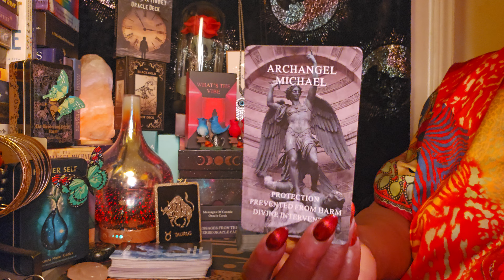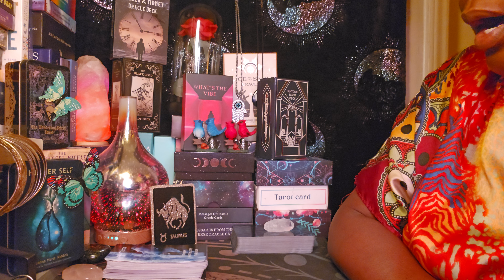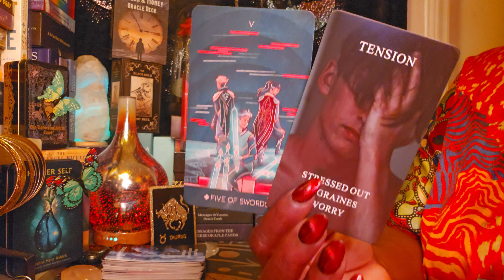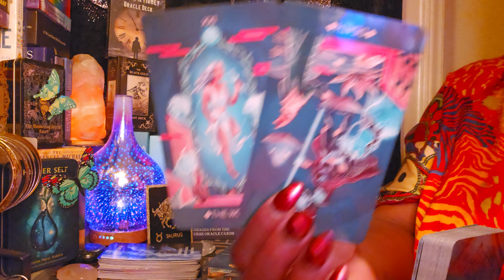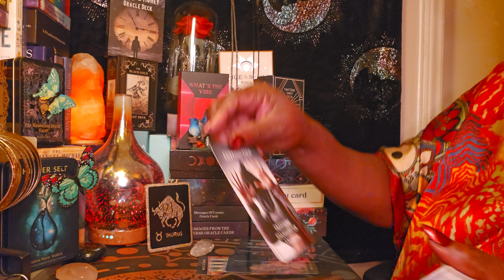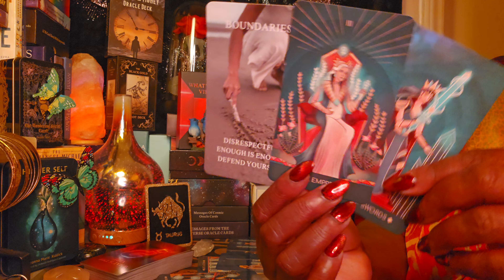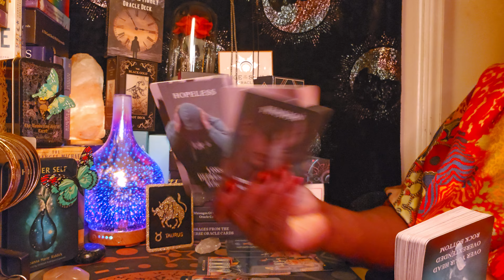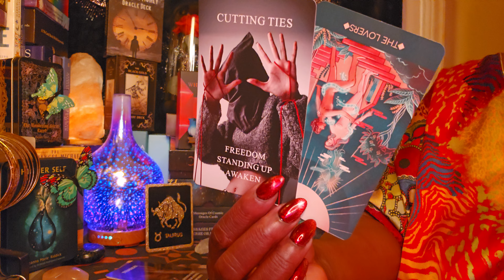Taurus ♉️ 🐂 ♉️ Archangel Michael protected you from this person 🙏🙌🙏✨️✨️✨️✨️